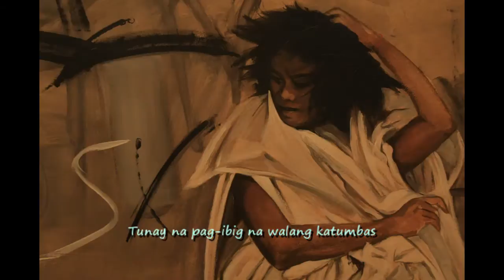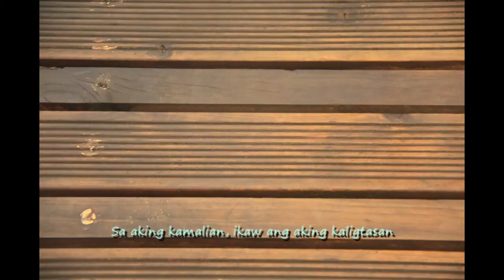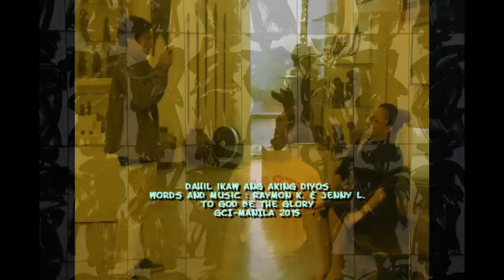Dahil ikaw ang aking Diyos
God is with us even before we were born.